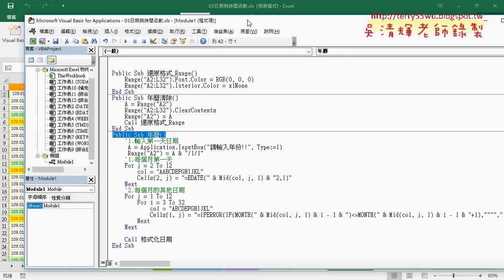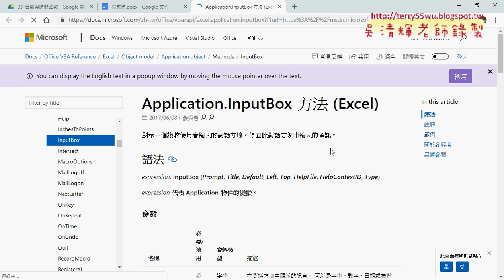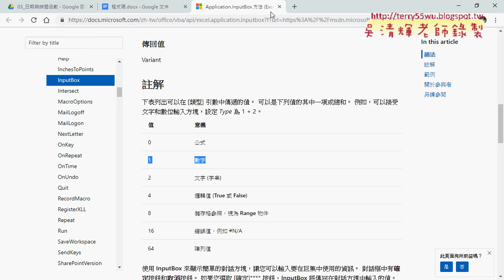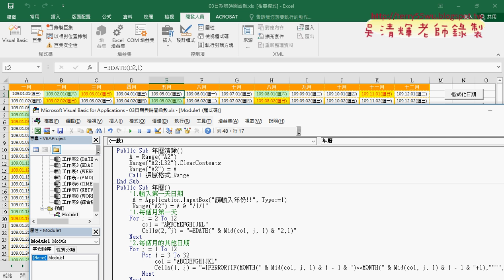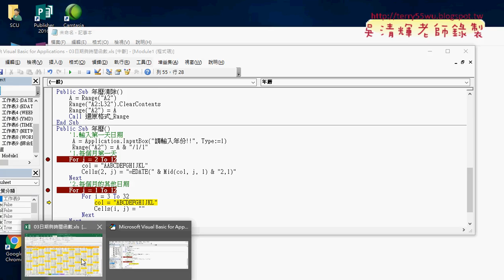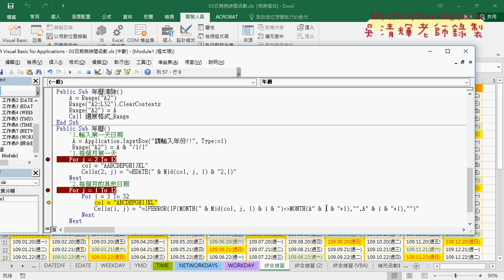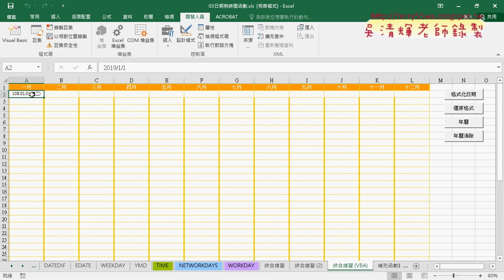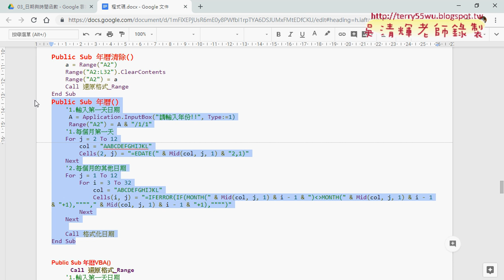08 一鍵完成年曆輸出與清除